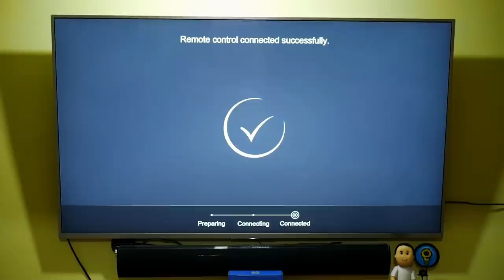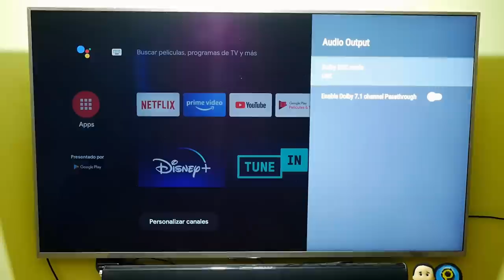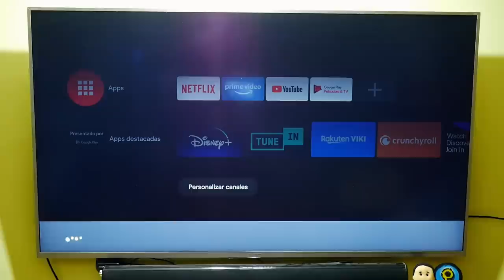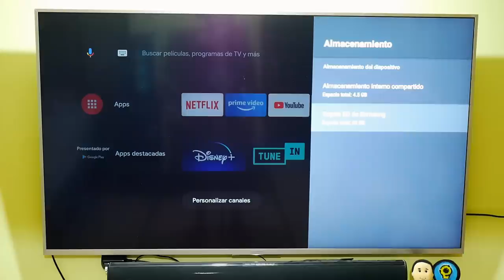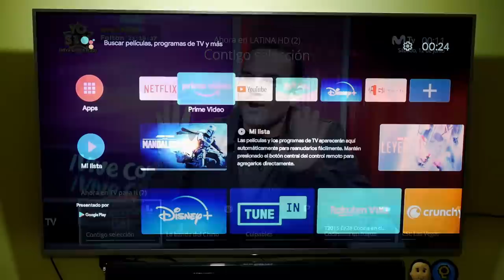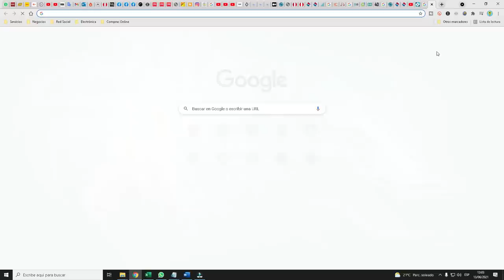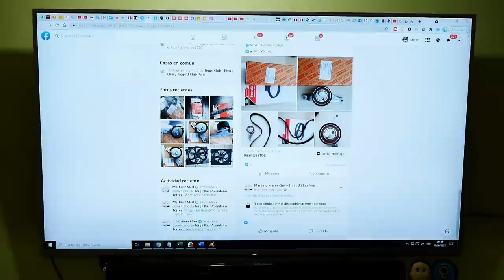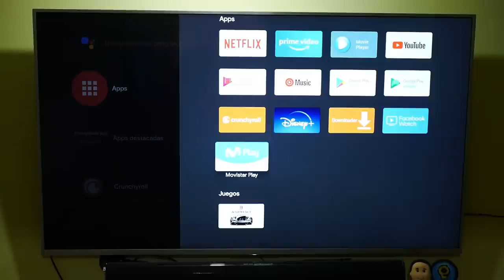Mecool KM2, ...LA TV Box MEJOR CONSTRUIDA DE MECOOL!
Mecool KM2 en Banggood
Mecool KM2 en Aliexpress